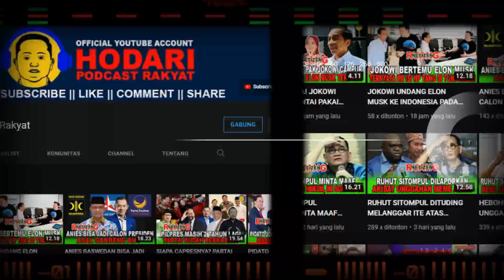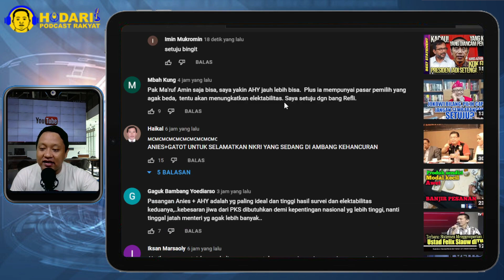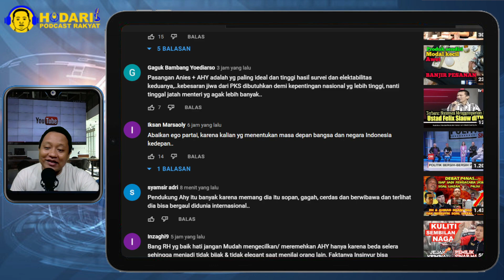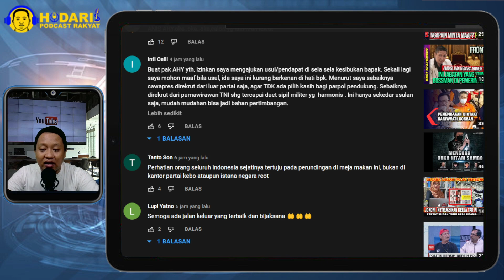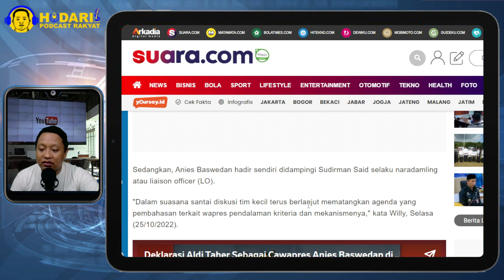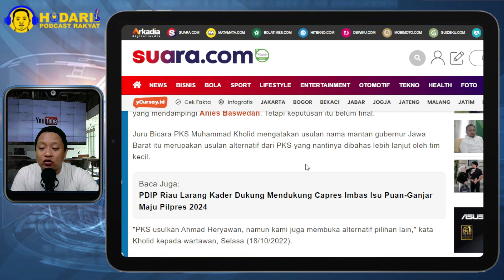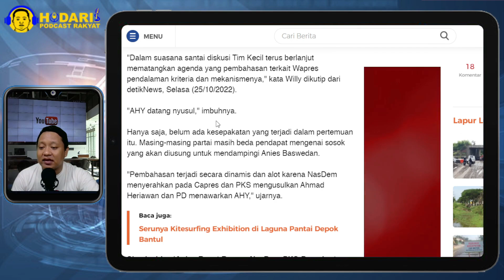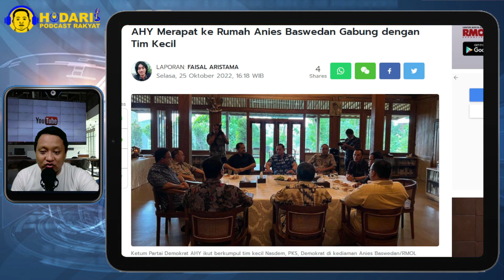AHY IKUT MERAPAT KE RUMAH ANIES BASWEDAN, SAAT TIM KECIL GODOK NAMANYA JADI CAWAPRES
Ketua Umum Partai Demokrat Agus Harimurti Yudhoyono (AHY) turut merapat ke rumah Anies Baswedan menyusul adanya pertemuan tim kecil yang pada Selasa (25/10/2022) sore ini sedang membahas calon wakil presiden (cawapres) untuk mendampingi mantan Gubernur DKI Jakarta tersebut.